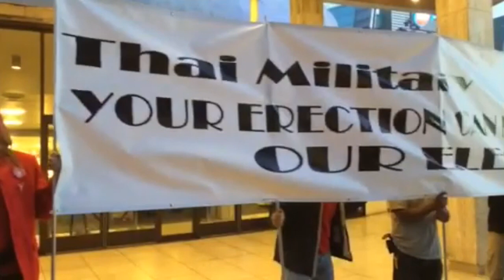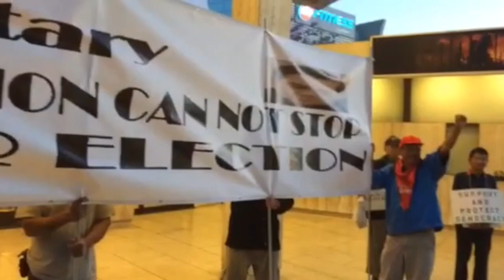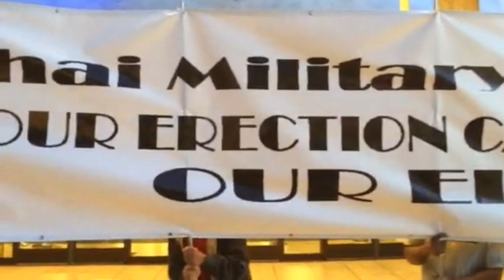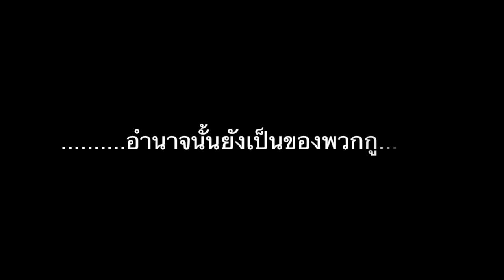RED USA 027